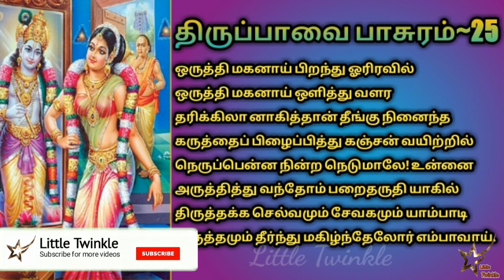திருப்பாவை பாடல் 25|Thiruppavai Song 25|Little Twinkle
பாடல் விளக்கம்:
தேவகி, வசுதேவர், யசோதை, நந்தகோபர் என்று நால்வர் இயற்றிய தவத்துக்கு ஈடு இணையற்ற வரமாகக் கண்ணன் பிறந்தான். கண்ணன் பிறந்த சில மணிக்குள்ளே, தன் சங்க சக்ராதி அம்ஸங்களை மறைத்துக்கொள்ள தேவகி ப்ரார்த்திக்க உடனே அப்படி தன் அம்சங்களை மறைத்துக்கொண்டு அவள் இட்ட வழக்கை செய்து காட்டினான். சிறைச்சாலையில் பிறந்து, பிறந்த சில மணித்துளிக்குள்ளாகவே, கொடும் இரவில், கொட்டும் மழையில், பெருக்கெடுத்து ஓடும் ஆற்று வெள்ளத்தைக் கடந்து வேறொருத்திக்கு மகனாய் போய் சேர்ந்தான். கண்ணன் மறைந்து வளர்வதைப் பொறுக்க முடியாத கம்சன் உன்னை அழிக்க வேண்டும் என்று நினைத்தான். அந்த கருத்து அழியும் வகையில், அவனது வயிற்றில் பயத்தால் ஏற்படும் நெருப்பை விளைவித்த உயர்ந்த குணங்களையுடைய திருமாலே! உனது அருளை யாசித்து நாங்கள் வந்தோம். அந்த அருளைத் தந்தாயானால், உனது விரும்பத்தக்க செல்வச்சிறப்பையும், பக்தர்களுக்காக நீ செய்த பணிகளையும் பாராட்டி நாங்கள் பாடுவோம். உனது பெருமையைப் பாடுவதால், துன்பங்கள் நீங்கி இன்பமாய் மகிழ்ந்திருப்போம்.

★PING ME ON SOCIAL MEDIA★